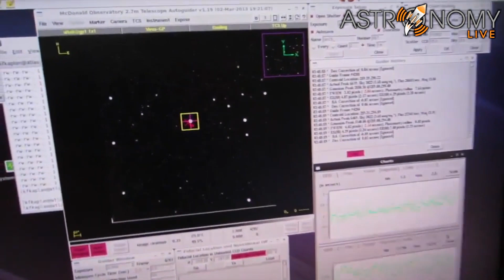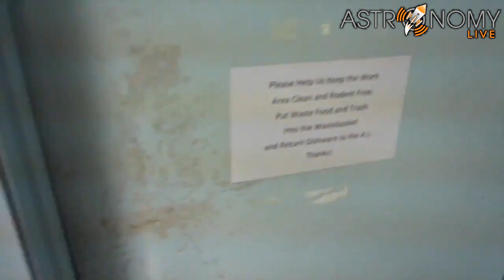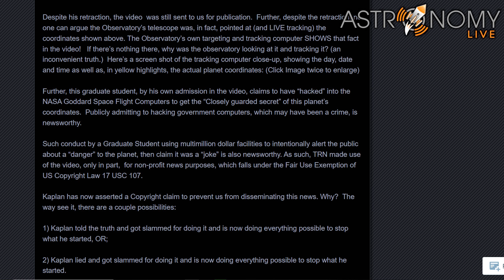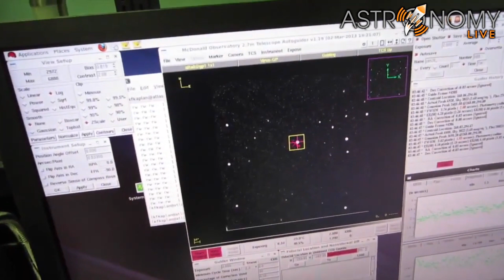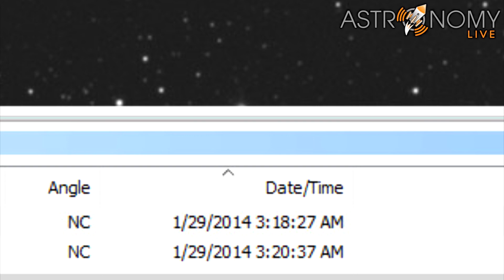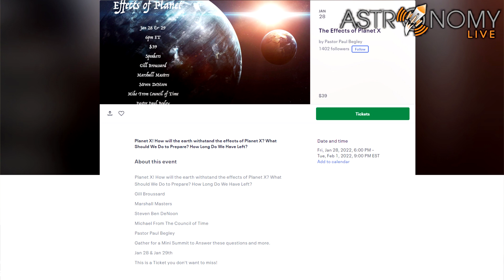A Nibiru Hoax Returns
Check out iTelescope.net where you can rent time on telescopes in the northern and southern hemisphere to look at any coordinates you want:
Also check out Dazzathecameran's full interview with Kyle Kaplan:
Here are the calibrated FITS files for both the T21 telescope image I took 48 hours after the hoax video in 2014 and the new image I took with my own telescope earlier this month, as well as the reference image for the guide star field of view Kyle shows in the original hoax video: